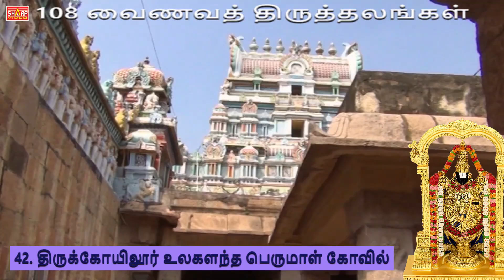42 திருக்கோயிலூர் உலகளந்த பெருமாள் கோவில் 108 vainava thalangal varalaru history#devotional